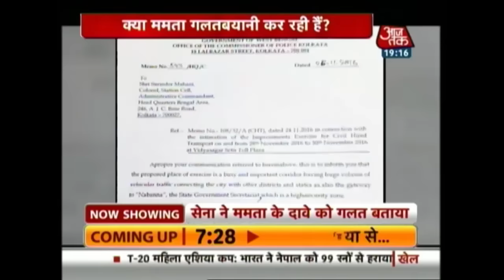India 360: Cash Crunch Still Continues After Pay Day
After the heavy rush and reports of no cash at banks and ATMs on December 1, the payday for many, one did expect the ease in cash flow on Friday. However, people continued to face difficulties for obtaining their cash.